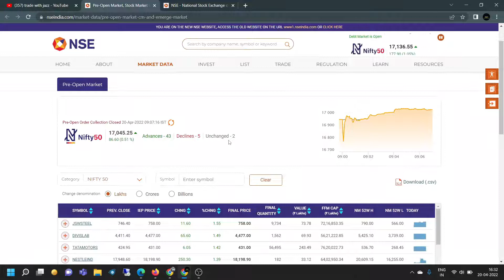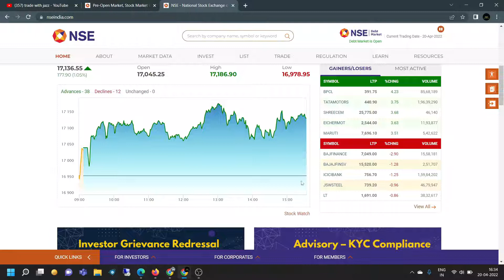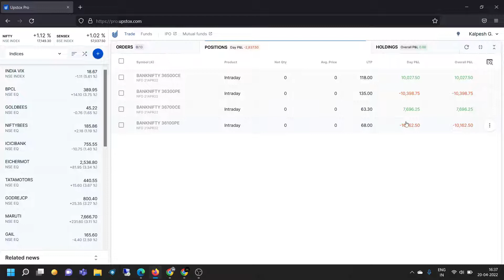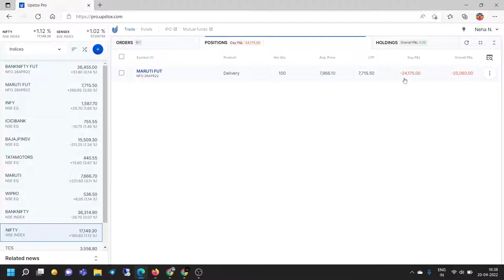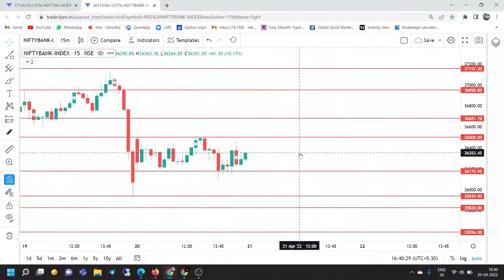Live Stock Market Analysis & Trading (20 APR 2022) @Trade With Jazz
WhatsApp - For Trade With Jazz updates.

Telegram - For Investing, Trading & Educational Equity Calls, Join it.